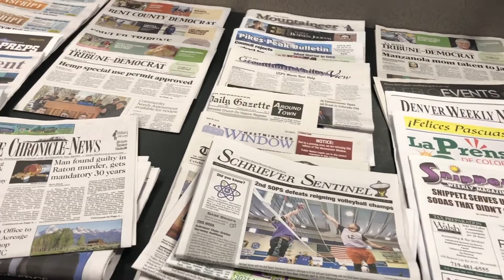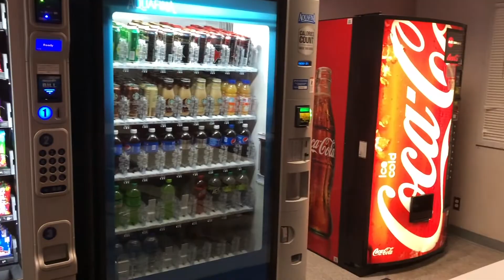Pueblo Chieftain Sneak Peek for April 26, 2019 edition